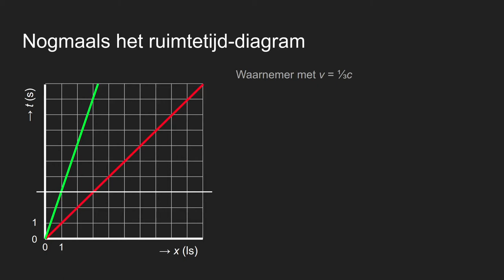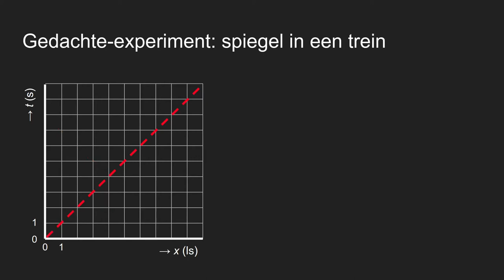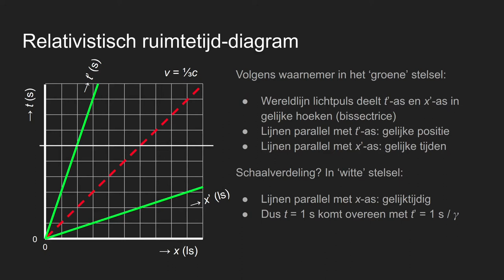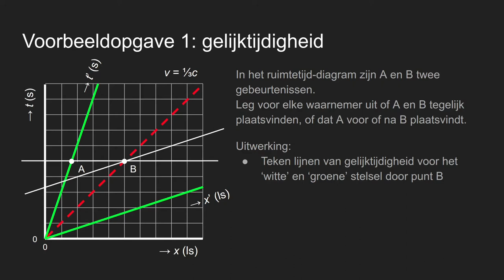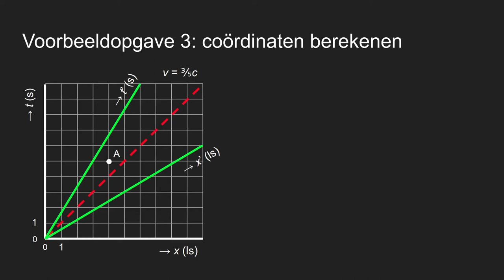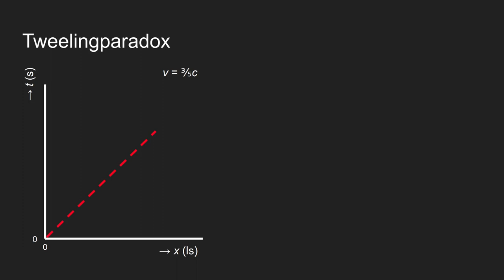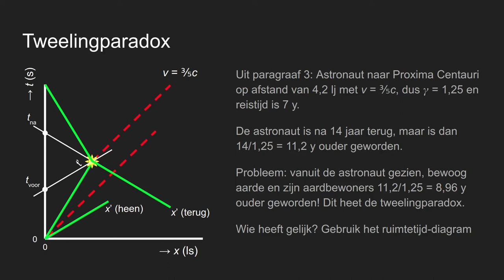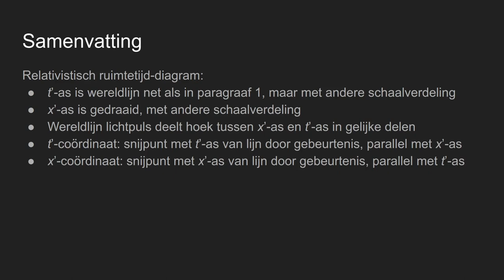H15.4: Relativiteit, De lorentztransformatie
Nova Natuurkunde 6 vwo
H15: Relativiteit. Paragraaf 4: De lorentztransformatie

Uitleg van de lorentztransformatie om coördinaten tussen twee waarnemers te vertalen. Veel gebruik van ruimtetijd-diagrammen.

Inhoud:
0:00  Inleiding paragraaf
1:05  Inhoud
1:46  Aangepast ruimtetijd-diagram
6:43  Voorbeeldopgave 1: gelijktijdigheid
7:50  Voorbeeldopgave 2: coördinaten aflezen
9:26  Lorentztransformaties: relativistisch coördinaten vertalen
10:58 Voorbeeldopgave 3: coördinaten berekenen
12:04 Lengtekrimp in een ruimtetijd-diagram
13:47 Tweelingparadox (met oplossing)
18:28 Samenvatting